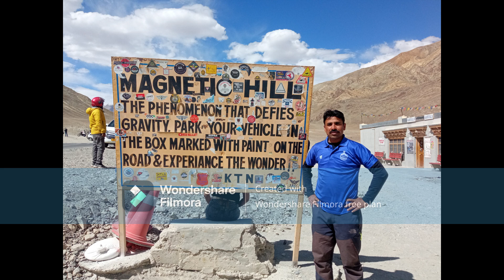लेह लद्दाख visit / Top 10 Beautiful Tourist Places to Visit in Leh Ladakh, India/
Leh Ladakh Tour By RMG DEST TOURIST | Ladakh Tour Budget | Ladakh Tour Travel Guide

If you want to see Heaven and you want a peaceful destination then Ladakh is that place, where you should definitely come once in your lifetime.
 Hello guys, Our new trip of Ladakh has been started. In this video, we are going to show you top 10 places to visit in Ladakh, as we all know that Ladakh is the place, which is famous among bike riders and solo travellers. In this trip we will tell you all information of every place like- Timing, Tickets and much other information. So watch this video till the end.

l
leh bike
pangong lake,
galwan valley,
galwan river,
galwan vivad,
jojila park,
zojila pass road,
galwankbalwan,
where galwan valley located,
jojila pahad,
India vs china,
Ladakh china ,
जोजिला पास,
Leh Ladakh tour by ms vlogger,
Leh Ladakh bike tour tips by ms vlogger,
Ladakh bike tour by ms vlogger,
Ladakh tour tips by ms vlogger,
Ladakh ms vlogger,
zojila pass bike trip,
Leh Ladakh Tour from manali,
Ladakh Tour from Delhi,
Ladakh Tour By MS Vlogger,
Leh Ladakh MSVlogger,
Ladakh travel guide,
Ladakh Tour By bus,
Delhi To leh bus timing,
Delhi To leh bus fare,
Manali to Ladakh bus timing,
Manali To ladakh bus fare,
Ladakh bus hrtc,
Ladakh tourism permit,